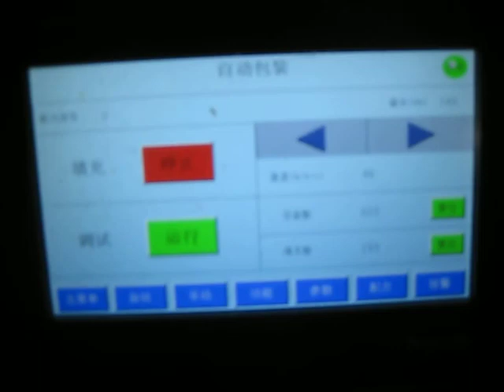Coffee Stick Stick Coffee Automatic Packing Machine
Dosing by volumetric filler. This packing is good for small granule products.